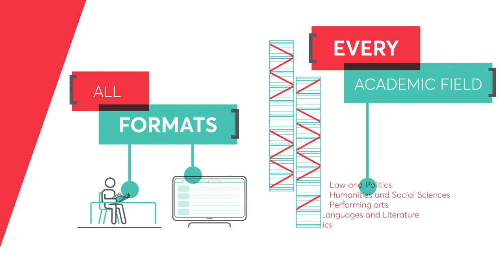The collections | BU Nanterre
The collections